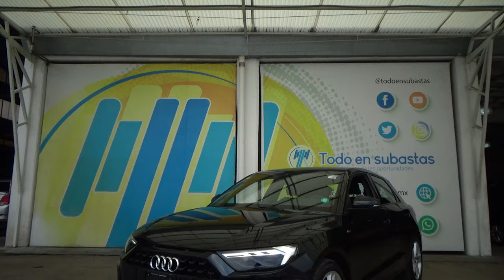Audi / A1 / 2020 - 29069